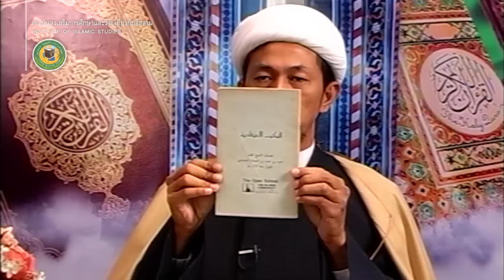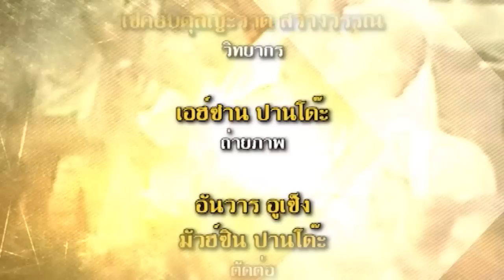หลักศรัทธาอิสลามตามแนวทางชีอะฮ์ ตอนที่ 2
รายการ "หลักศรัทธาอิสลามตามแนวทางชีอะฮ์"
โดย เชคอับดุลญะวาด สว่างวรรณ

จัดทำโดย : สถาบันส่งเสริมการศึกษาและวิจัยเกี่ยวกับอิสลาม